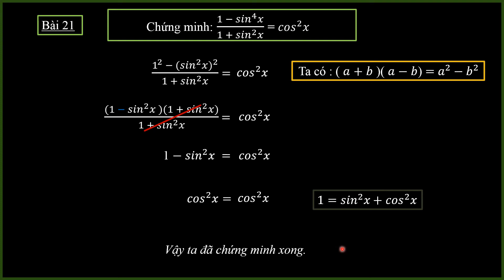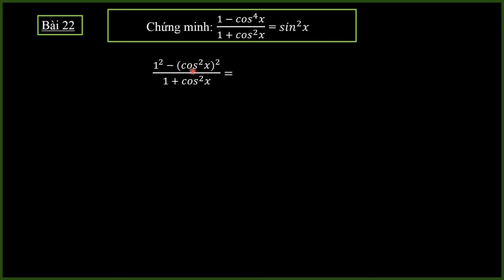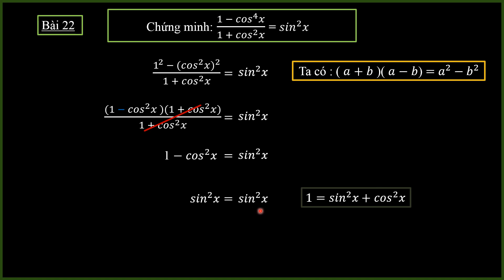CHỨNG MINH CÁC PT LƯỢNG GIÁC BÀI 21,22( C5S5.1 )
Những bài chứng minh đẳng thức lượng giác này chủ yếu để cho các em quen và nhớ các công thức LG. Nên các em cố gắng làm thật nhiều, khi đã thuộc lòng các công thức LG lúc đó các em sẽ thấy không còn lúng túng và cảm nghiệm được sự biến hóa tuyệt vời của nó. Đừng sợ mà hãy vượt qua nó mà đi tương lai đang đợi các em.